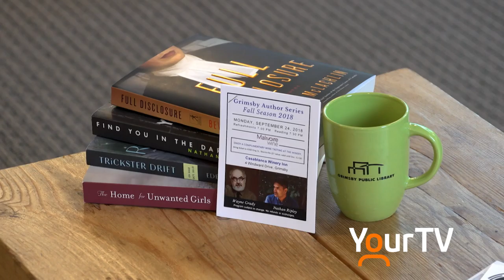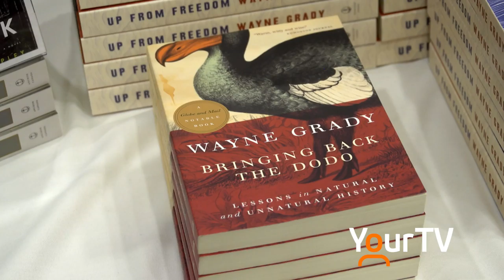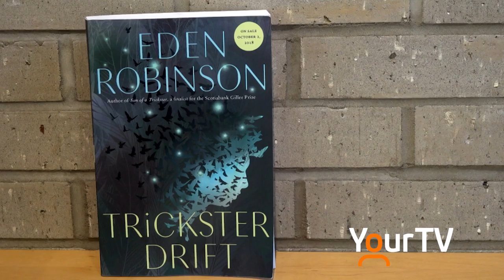Grimsby Author Series October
The Grimsby Authors Series is back in October with authors Eden Robinson & Joanna Goodman on Monday October 22nd 2018.